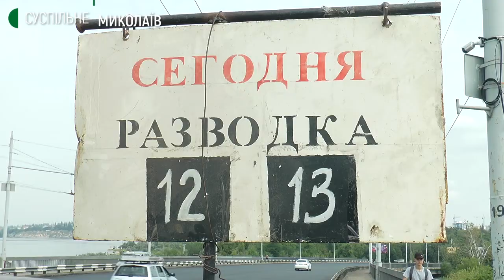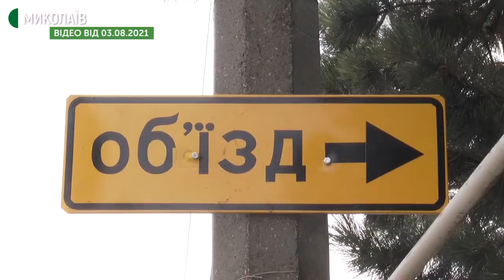Розведення мостів у Миколаєві: до акваторії суднобудівного заводу зайшли військові кораблі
26 серпня у Миколаєві відбулося розведення Південнобузького (Варварівського), Інгульського і пішохідного понтонного мостів. До акваторії Миколаївського суднобудівного заводу зайшли два кораблі Військово-морських сил України.

Авторка — Ніна Булах, оператор — Юрій Руденко.